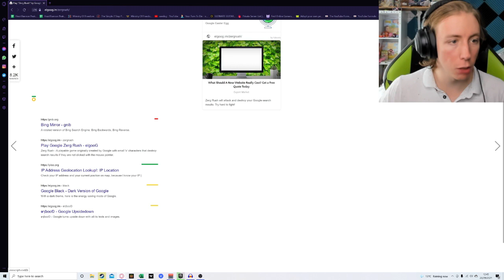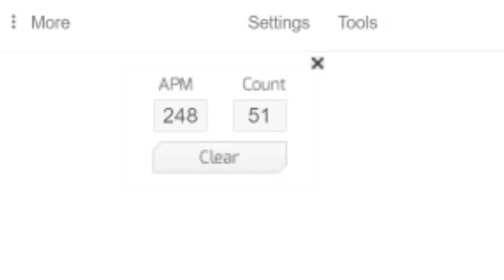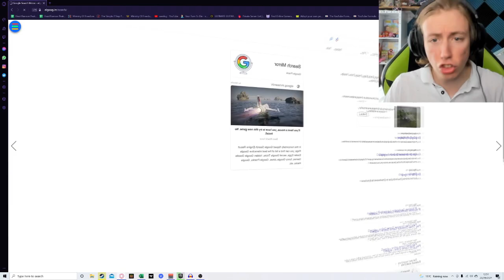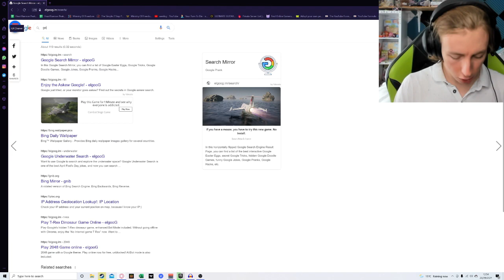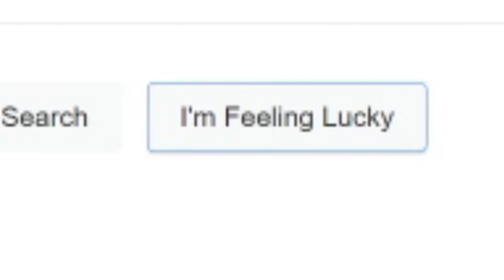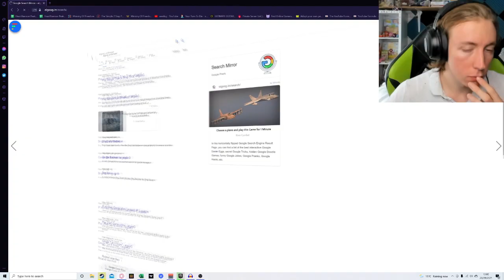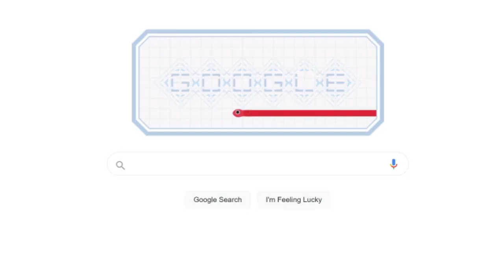Google Easter Eggs in 2021 (elgooG)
Google holds LOADS OF EASTER EGGS like pac man, Dinosaur, google cheese, google mirror, atari breakout, do a barrel roll, and tricks with im feeling lucky plus LOADS more in 2021! Elgoog is still around in 2021 as well as Bing Mirror which is like google mirror but not, and are all the google easter eggs still here in 2021 or were they removed like the youtube snake easter eggs and other youtube easter eggs!?